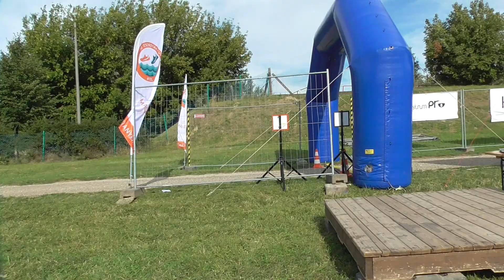1. Nyergesi Szomszédoló Futóverseny 5. rész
Bemelegítés a 6 és a 16 kilométeren indulóknak